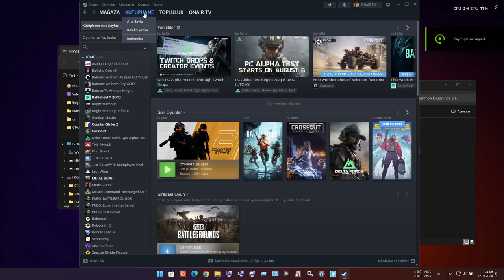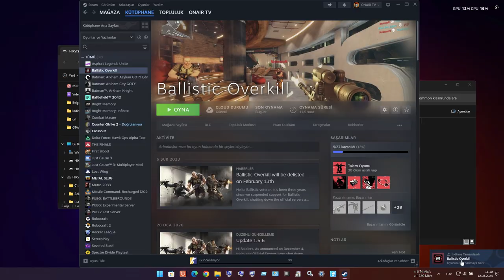Steam'e USB'den Oyun Nasıl Atılır